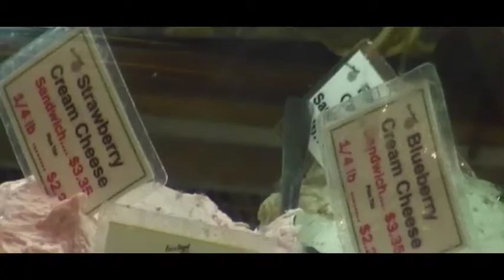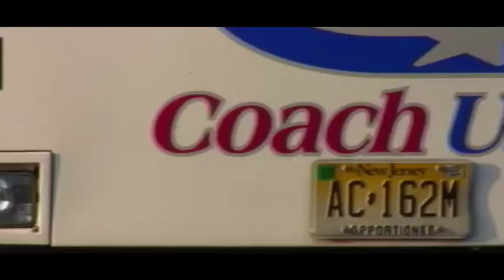ny primer dia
primer dia paseando a las seis de la mañana